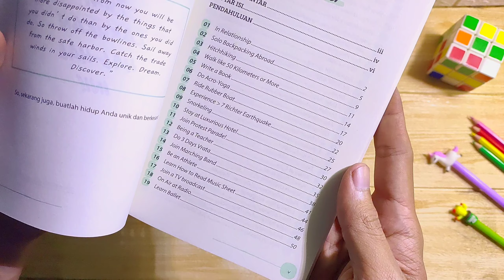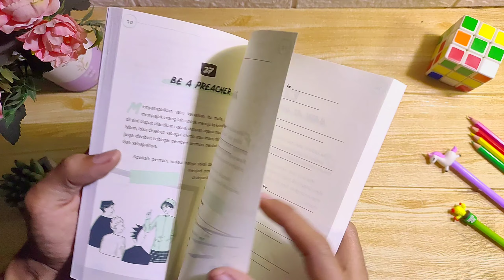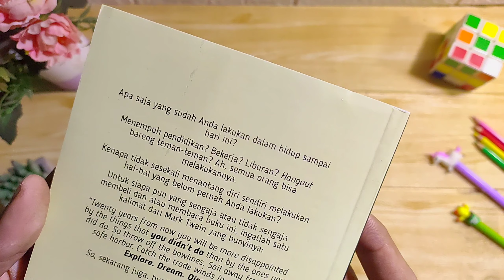Gemilang Buku - Buku Sebelum Tua, Lakukan Hal-Hal Ini! - Sony Adams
100% ORIGINAL!! || BERKUALITAS!! || BERGARANSI!!
FREE BOOKMARK (selama persediaan masih ada)

Deskripsi Buku;
Penyusun : Sony Adams
Halaman : 248 hal. || Bookpaper
Ukuran  : 12.5 X 18.5  cm || Soft Cover || 2021  Cetk. 2022
Bonus  : -

Apa saja yang sudah Anda lakukan dalam hidup sampai hari ini?
Menempuh pendidikan? Bekerja? Liburan? Hangout bareng teman-teman? Ah, semua orang bisa melakukannya.
Kenapa tidak sesekali menantang diri sendiri melakukan hal-hal yang belum pernah Anda lakukan?
Untuk siapa pun yang sengaja atau tidak sengaja membeli dan atau membaca buku ini, ingatlah satu kalimat dari Mark Twain yang bunyinya:

“Twenty years from now you will be more disappointed by the things that you didn't do than by the ones you did do. So throw off the bowlines. Sail away from the safe harbor. Catch the trade winds in your sails. Explore. Dream. Discover.”

So, sekarang juga, buatlah hidup Anda unik dan berkesan!